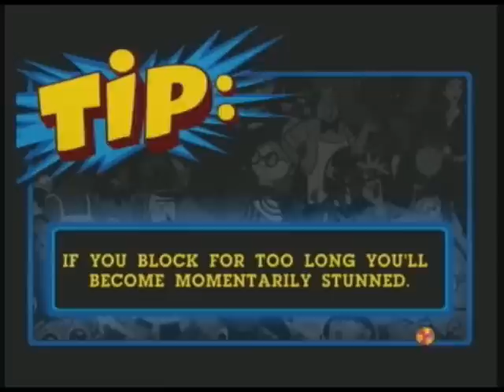Punch Time Explosion - Aku Vs. Some Octopus Guy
In this un-repetitive and un-bias fight, we see Aku (me) spam lasers while my opponent (timic83), a much better Smash player than I, can do nothing because the game is horrible.

If only he had chosen Captain Planet, a character who stands no chance against anything, against my Aku to stand a chance.

Really sorry about the quality. Vegas refused to open the video unless it was recompiled by several other programs.